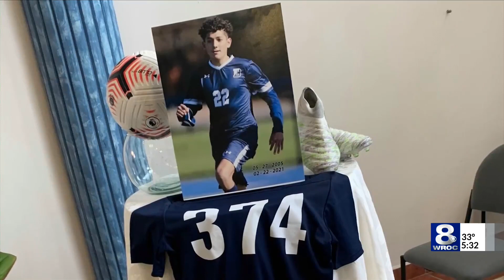Friends of Brighton student who died in Ecuador: 'He was a one-in-a-million soccer player and nice p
Friends of Brighton student who died in Ecuador: 'He was a one-in-a-million soccer player and nice person'